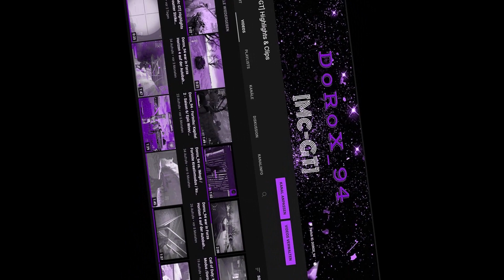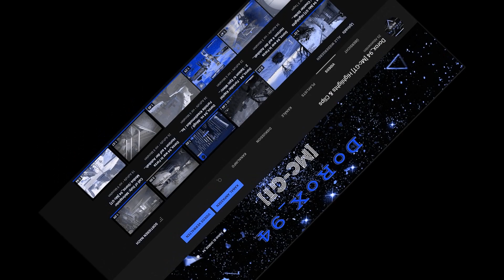Dorox 94 [Mc-GT] Highlights & Clips | Counter Strike Global Offensive #04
Moin ✌️😎
Hier sieht du, ein kurzen Clip von Counter Strike Global Offensive,
wo wir am Gamen waren..
Das Video habe ich auch auf die schnelle mal zusammen-gebastelt, ich hoffe es gefällt euch .

Dorox 94 Mc GT Highlights & Clips von / Counter Strike Global Offensive #04

Kommentare und Like's sind gern gesehen, also nimm dir paar Minuten Zeit um auch dein Feedback zu teilen! 💪😎👍

Schau doch mal auf meinem
Twitch Kanal vorbei und lasst mal kräftig ein Follower da! 🔥💯🔥
Twitch ID.: Dorox_94

HAVE FUNN!

Support my! 🙏🙏🙏
Follower and Abbo Do not forget!

 Twitch ID. Dorox_94

Discord ID. [McS-Gamer-Team]